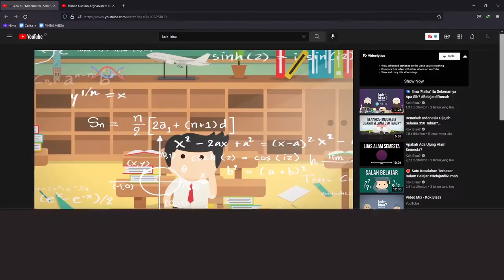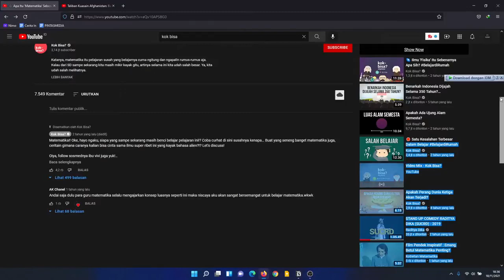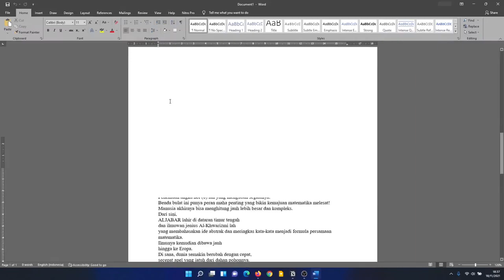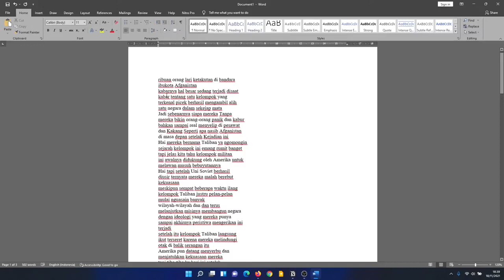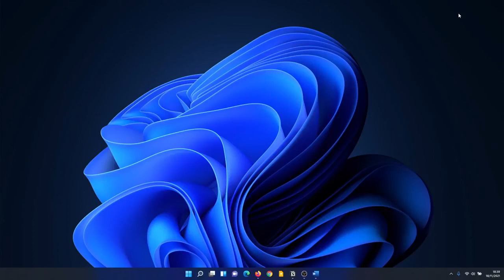CARA MUDAH BUKA TRANSCRIPT VIDEO YOUTUBE